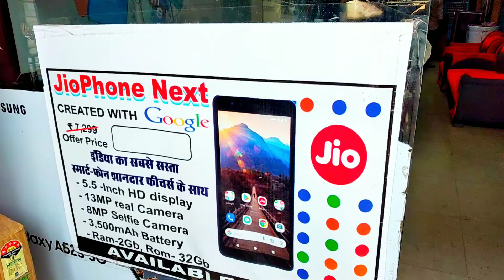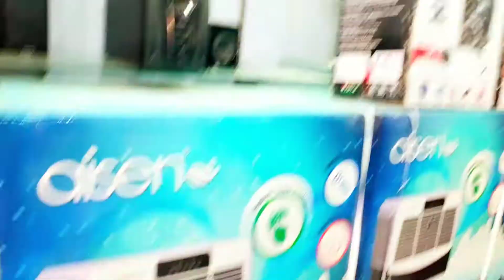Jio Phone Next At Best Offer/Shree Balaji Multibrand Showroom Maharajganj/Big Dhamaka Offer/offer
Jio Phone Next At Best Offer/Shree Balaji Multibrand Showroom Maharajganj Siwan/Big Dhamaka Offer/Big Dhamaka Sale#offer

Hey Guys,Aaj ke Es Vlog Me Ham Aapke liye Leke Aaye Hai,Jio Phone Next pe Big Offer Hai.
Jo Ki Aapko Milega Balaji Multibrand Showroom Maharajganj Siwan me.
To Apna Pyar Banaye Rakhiye.